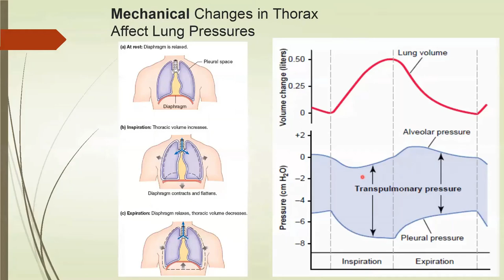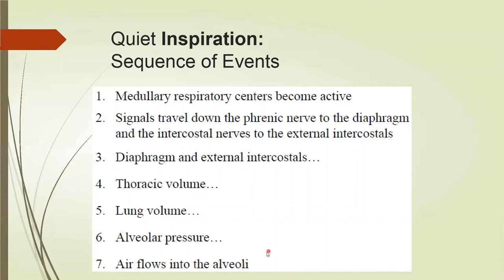Pressure Changes inside the lung in a Respiratory Cycle | 1st Year MBBS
Changes in pleural, alveolar, and transpulmonary pressures during one respiratory cycle (inspiration + expiration).

More goodies on the channel:
PHYSIOLOGY CONTENT:

pulmonology,
medicine,
physiology,
lungs,
alveolar pressure,
pleural pressure,
expiration,
inspiration,
respiratory system, respiratory system anatomy and physiology